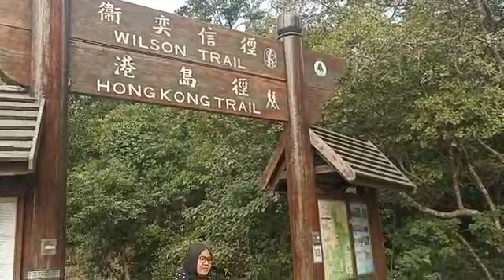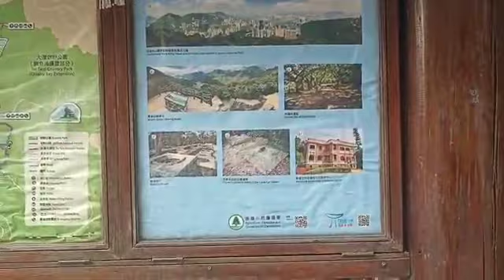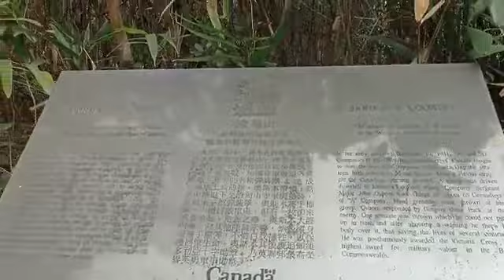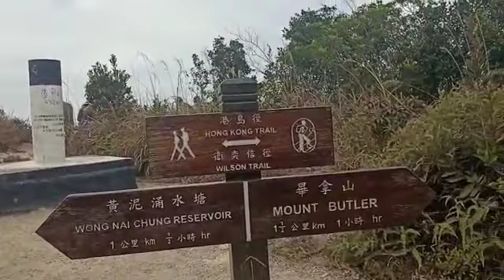JARDINE'S LOOKOUT || A COZY HIKING VLOG || LIVING IN HONG KONG || HONGKONG TRIP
Hongkong trip kali mau menampilkan hongkong trip Jardine's lookout  a cozy hiking vlog living in hong kong.Semoga hongkong trip bisa berbagi pengetahuan buat semua yang menyimak hongkong trip ini.Terima kasih buat semua semoga bisa terhibur dengan hongkong trip selanjutnya.